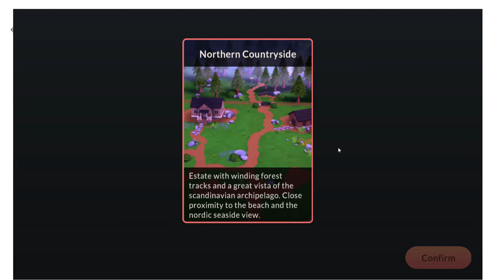Equestrian-The Game 🐴001:Erste Annäherungsversuche oder:Es ist noch kein Meister vom Himmel gefallen